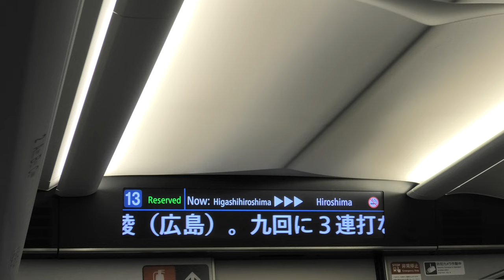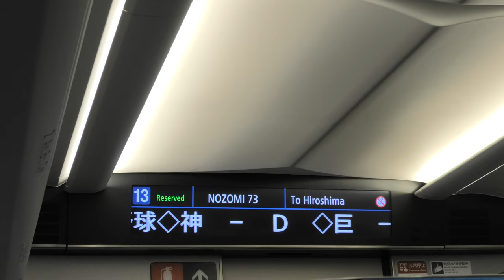新幹線車内テロップニュース 最後の日 【4K】山陽新幹線 下り のぞみ73号 N700S系 J20編成 745-520車内 JR東海 幹トウ 2023.3.31 M6360048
新幹線車内ニュース 配信最後の日 山陽新幹線 下り のぞみ73号 N700S系 J20編成  JR東海 幹トウ 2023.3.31 M6360048

車内の画面でスポーツ速報などのテロップニュース、3月31日の山陽、北陸新幹線での終了をもって全新幹線で終了しました。N700S J20編成でニュースが表示された期間はわずか約１年半でした。